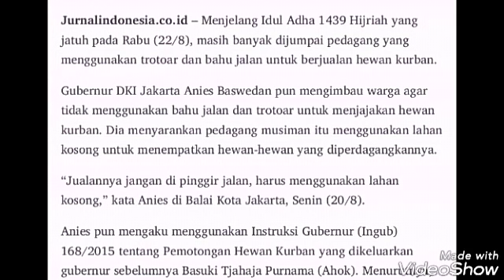Akhirnya InGub bikinan Ahok dipake Anies untuk atur penjualan hewan kurban